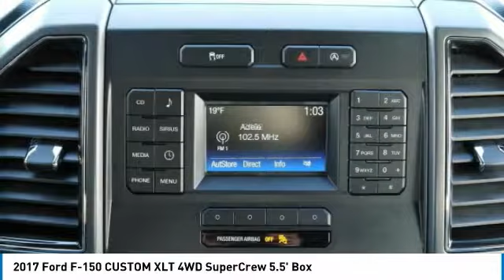2017 Ford F-150 4I180008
2017 FORD F-150 Willmar, MN
Stock# 4I180008

Mills Auto, where an Excellent Guest Experience comes first! ABS brakes, Compass, Electronic Stability Control, Illuminated entry, Low tire pressure warning, Remote keyless entry, Traction control. CARFAX One-Owner. Clean CARFAX. Certified.

2017 Ford F-150 XLT 4WD Silver

Ford Details:

* Vehicle History
* Includes Rental Car and Trip Interruption Reimbursement
* Roadside Assistance
* Transferable Warranty
* 172 Point Inspection